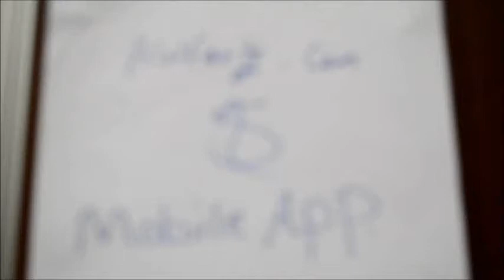Live workshops during the 2nd day of SWGiza13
Live workshops and teams work during the second day of startup Weekend Giza 2013